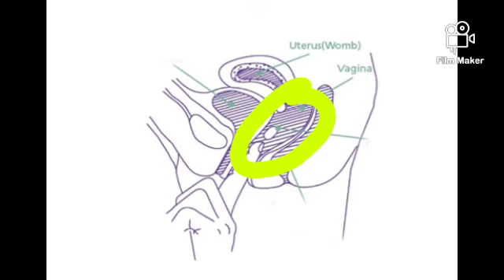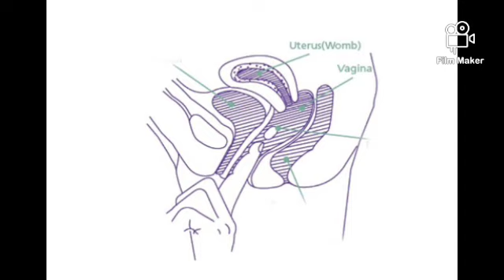RUWAN DAKE FITA AGABAN MACE KALA 4